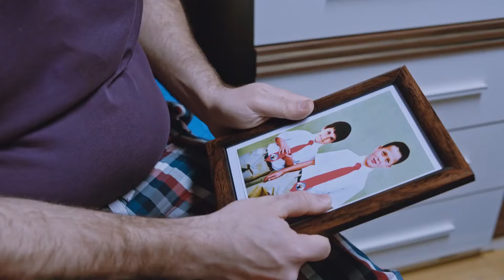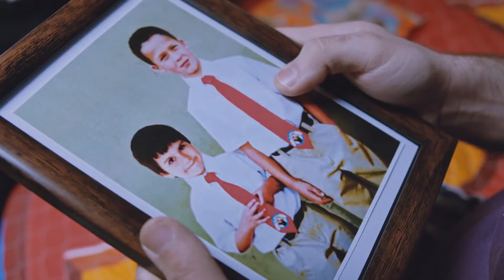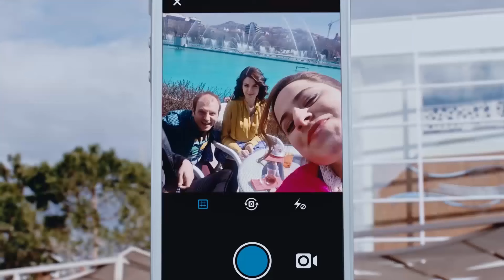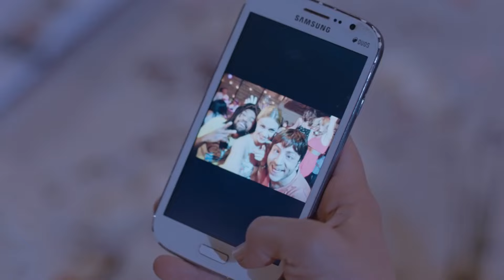شوكت يريمدار 2 | مشاهدة فيلم تركي كوميدي كامل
شوكت يريمدار 2 | مشاهدة فيلم تركي كوميدي كامل                                                                                                                 موضوع الفلم:                                                                                                                                                                         شوكت الذي يستعد لحفل زفاف مع حبيبته بيلين، يقرر بيع منزل جده ليجد المال ويأتي إلى أنقرة. في الواقع، يخطط لبيع المنزل والعودة على الفور، لكن ساربر الذي يقفز أمام سيارته يفسد كل خططه. شوكت الذي يشارك في الحدث حتى يتمكن ساربر من الزواج من الفتاة التي يحبها، يرى جده الميت في حلمه. وبحسب جده يوجد اللحد تحت المنزل ولا يجوز بيعه. ومع ذلك، لن يكون من السهل على شوكت الذي يبيع المنزل لمقاول جشع، استعادة المنزل.                                                                                          نوع الفيلم: كوميدي
المخرج: بولنت اشبلين
الممثلون: جزمي باسكن، باشاك بارلاك، أوزغورجان تشيفيك، نعمان تشاكر، بهادير توكماك